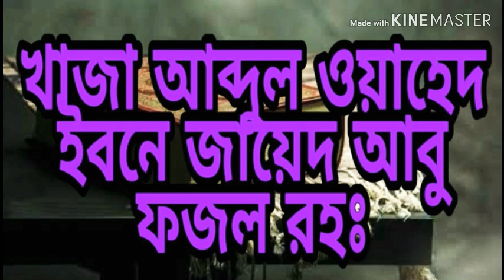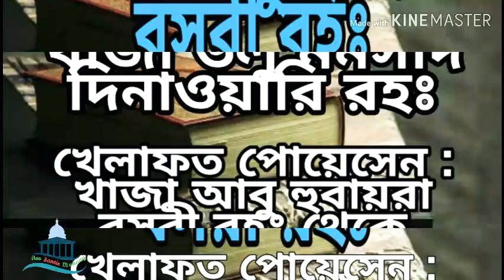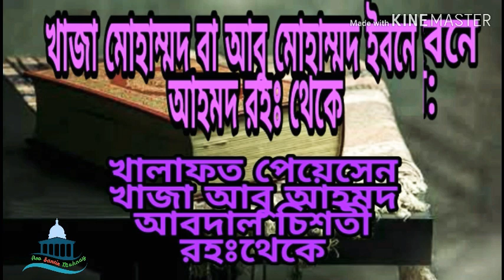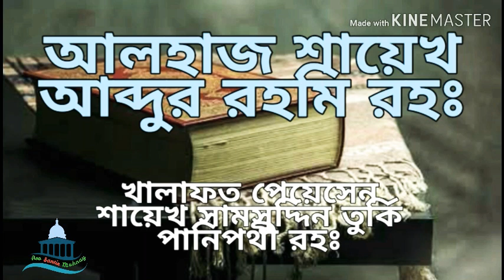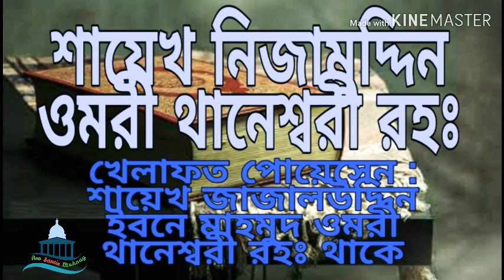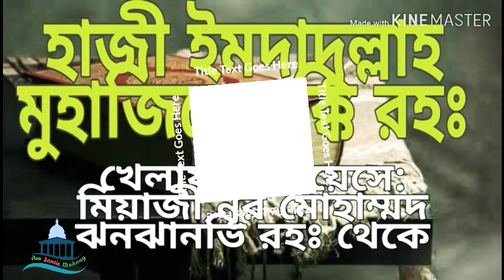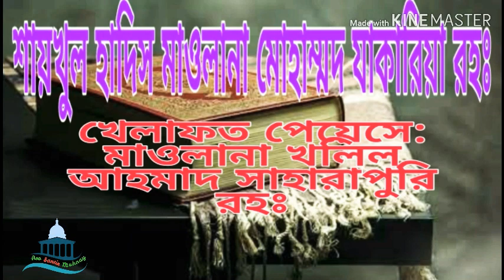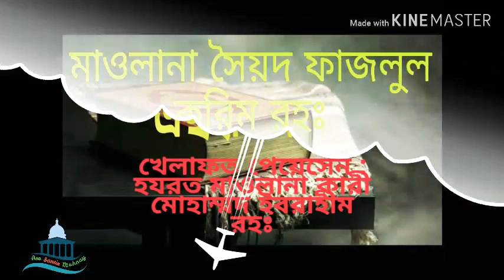🔴রহস্য উন্মোচন চরমোনাই উজানী কোথা থেকে খেলাফত পেলো কারথেকে কে খেলাফত পেলো?চরমোনাই তরিকার শাজরানামা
আস্সালামুআলাইকুম
আপনাদের কাছে  অনুরোধ আমার ভিডিও তে যদি   ভুল কিছু থেকে তাহলে আমাদের জানান আমরা সংশোধন করে নেবো ইনশাআল্লাহ কী আমরা ভিডিও মাধ্যমে চরমোনাই নিয়ে মন্তব্য করবেনা
ফি আমানিল্লাহ

This channel may use some copyrighted materials without specific authorization of the owner bat contents used here falls under the "Fair use" copyright Disclaimer under section 107 of the copyright Act 1976, allowance is made for "fair d" for purposes such as criticism, comment news reporting, teaching scholarship, and research. Fair use in a use permitted by copyright statute that might otherwise be infringing.